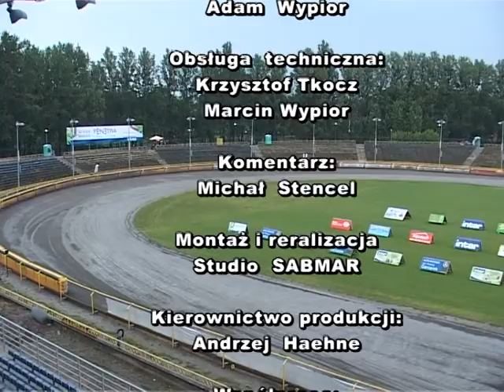Żużel Ostrów Wlkp.-Daugavpils 2009 cz 3